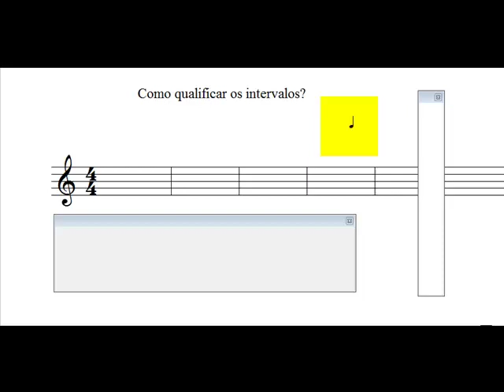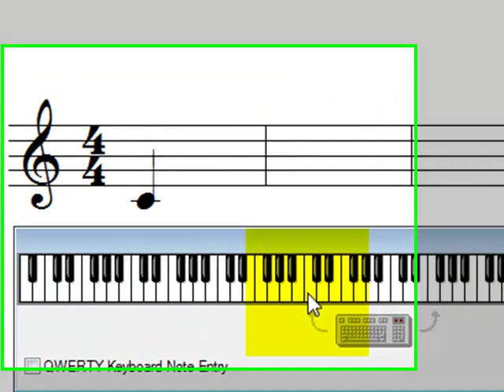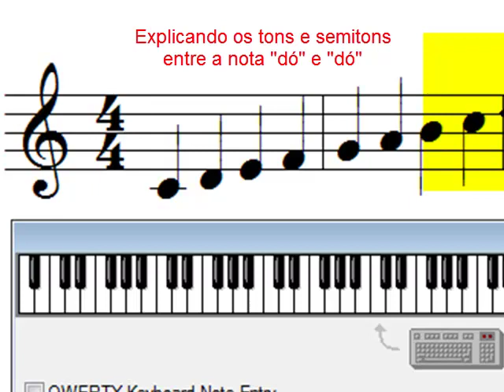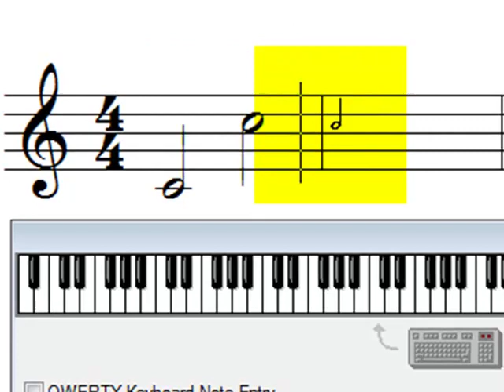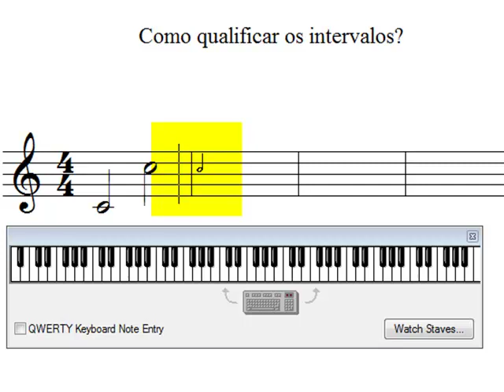Como qualificar os intervalos musicais?